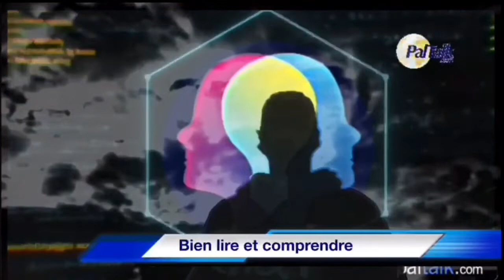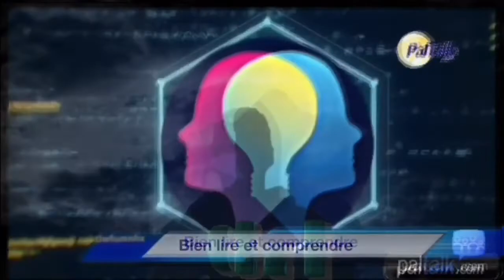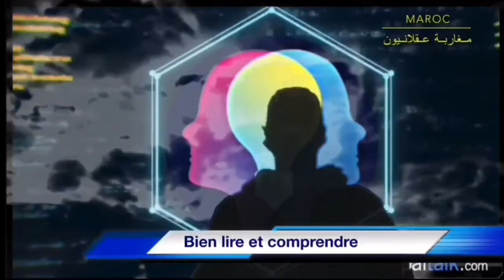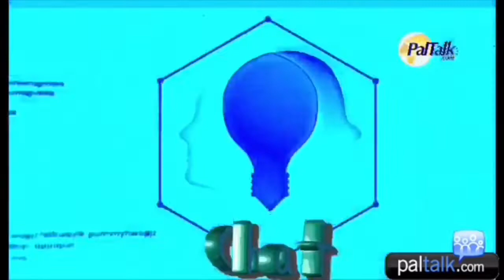بيان لير من داخل المغرب + بوشرى